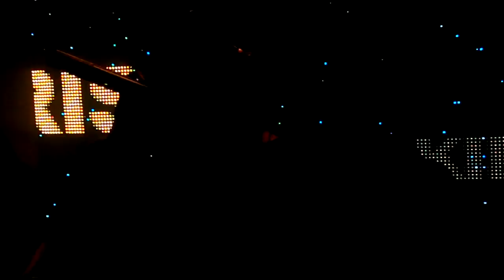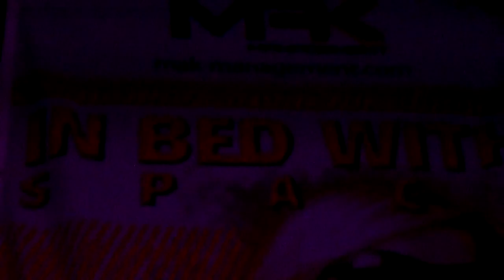DJ KID CHRIS Intro @ In Bed with Space World Tour Club Cameo Wien